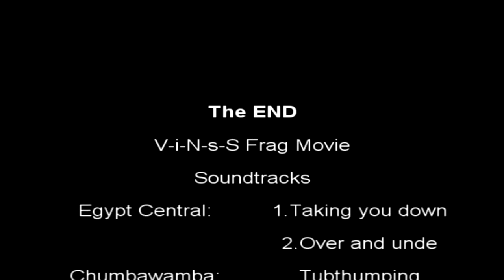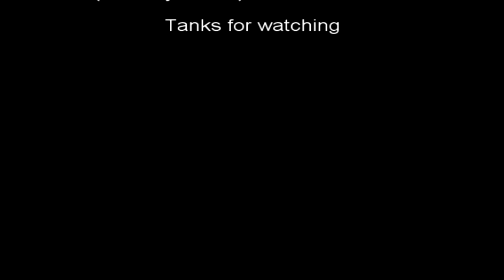Battlefield 2142 V~i~N~s~S Clan mod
V~i~N~s~S Frag Movie BF2142